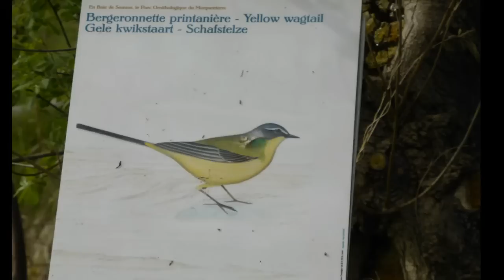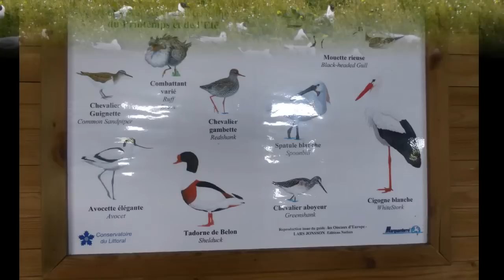Parc du Marquenterre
Baie de Somme et ses multiples oiseaux